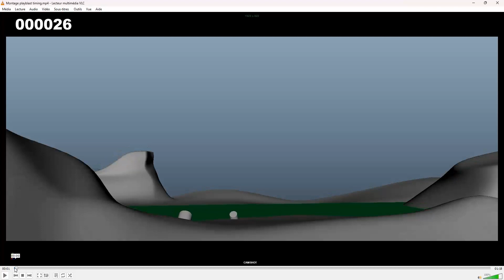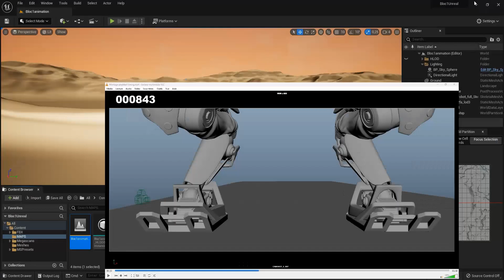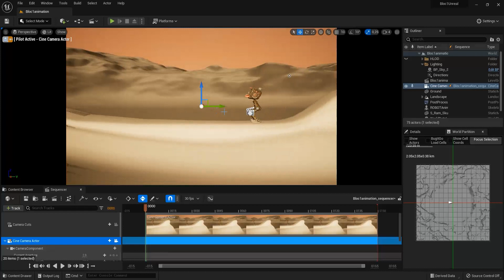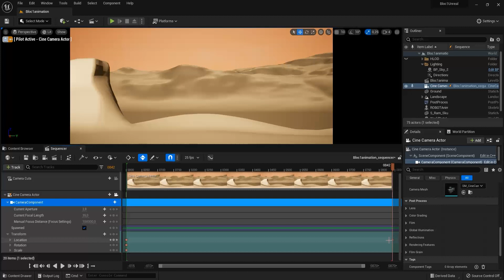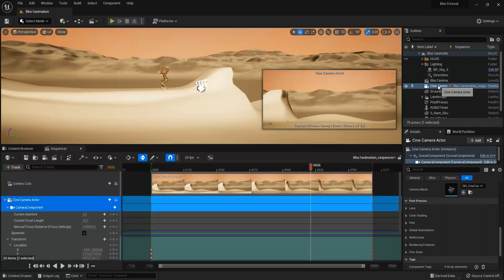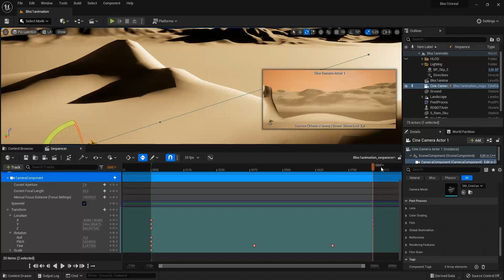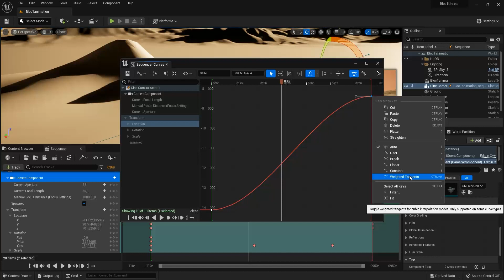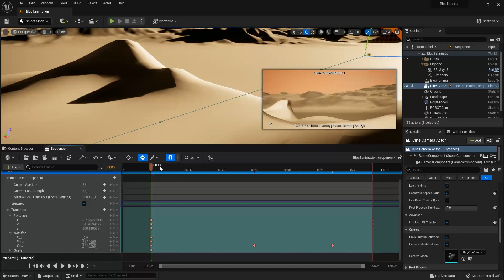13. Camera Sequencer